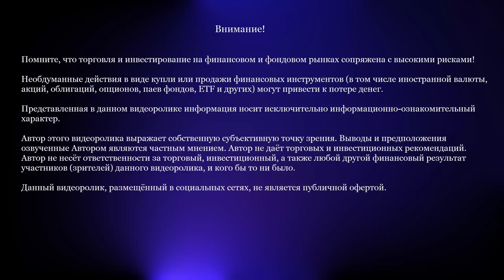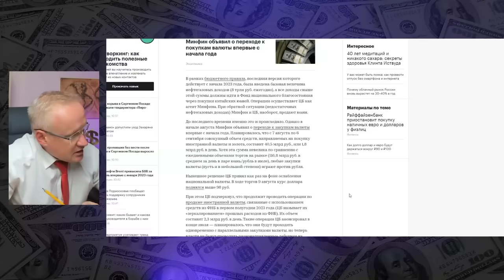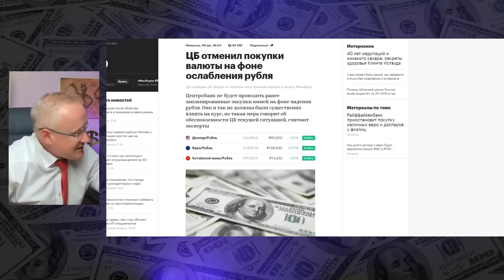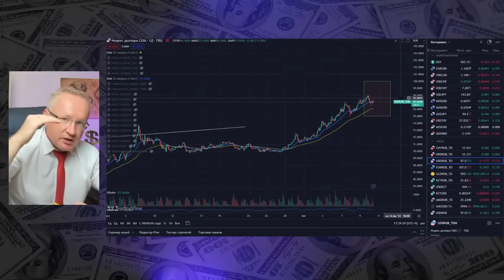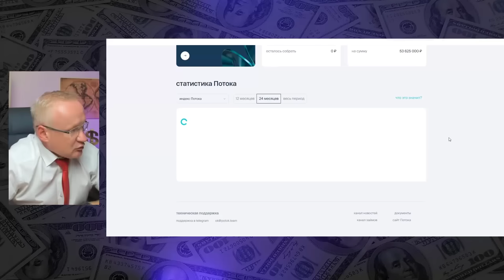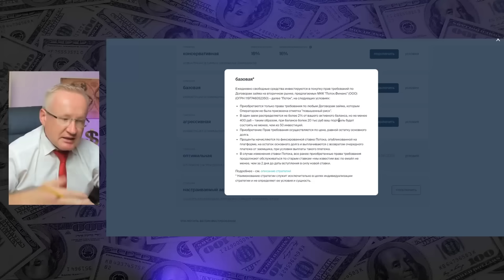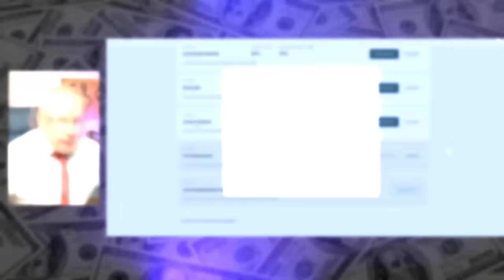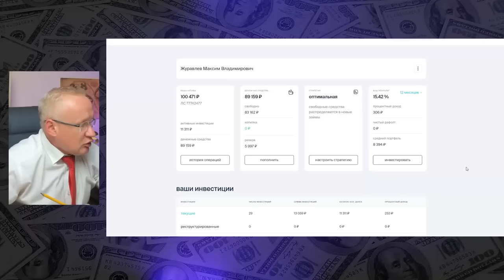Банк России обеспокоен из-за курса рубля | Мой инвестиционный эксперимент (продолжение)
Курс доллара и новости от Банка России. Мой эксперимент в инвестициях, продолжение